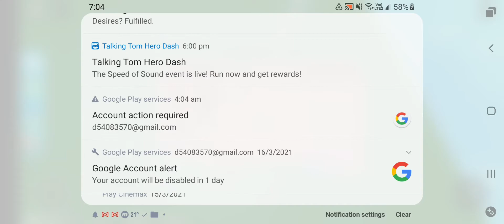PLEASE HELP ME I CAN'T HEAR ANYTHING IN ROBLOX : ( (I now can hear in roblox)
help mee